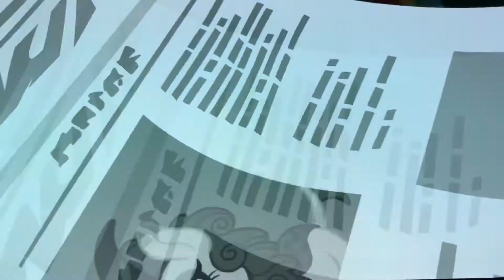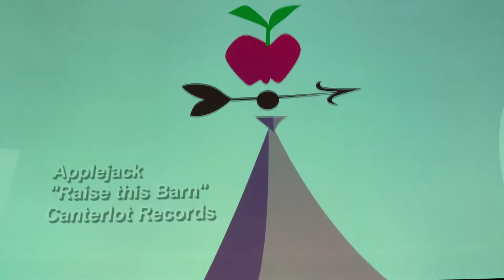My little pony|Your heart is in two places|MLP:Songs|My little pony friendship is magic